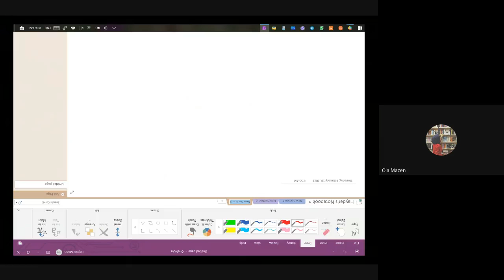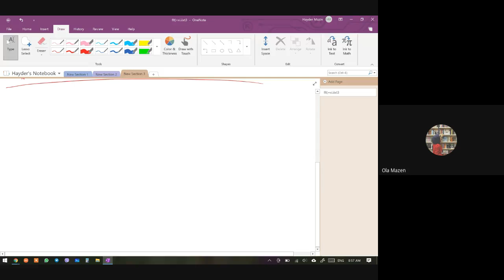Mathematics Tutorial - Limits